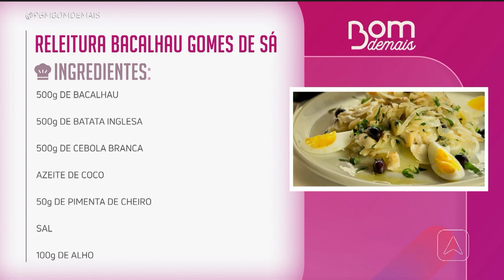Aprenda a fazer uma releitura do tradicional Bacalhau Gomes de Sá